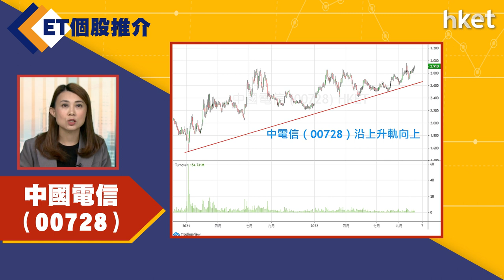【ET個股推介】中國電信（00728）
今日ET個股推介－中國電信（00728）